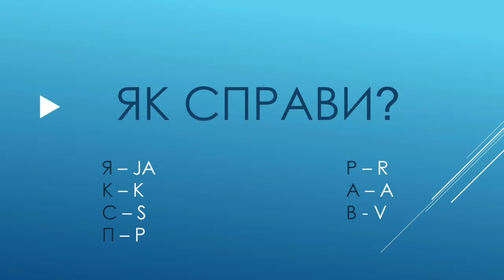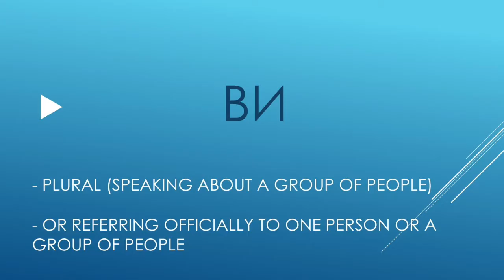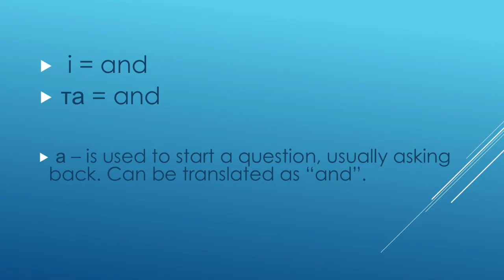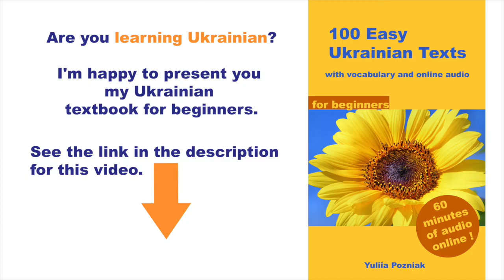1. Ukrainian Language Lessons for Beginners. Lesson 1 | Free Ukrainian Language Course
🇺🇦 100 Easy Ukrainian Texts for Beginners. With Audio
🔤 Beginner's First Steps in Ukrainian
📚 Ukrainian Language Reader for Intermediate & pre-intermediate learners